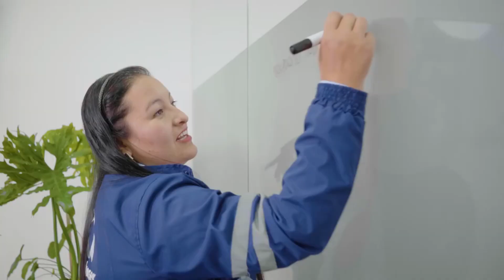Emergencia por incendio barrio Carbajal sur de Bogotá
Afectadas edificaciones vecinas el incendio fue ocasionado en una fábricadepinturas localizada en la carrera 68 nuero 37 sur.